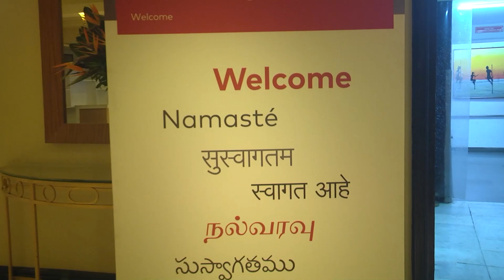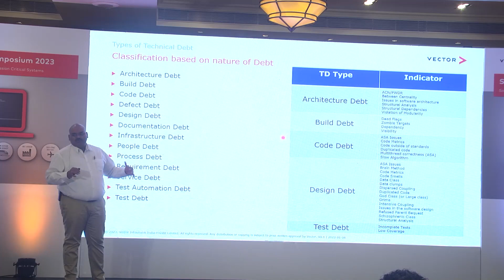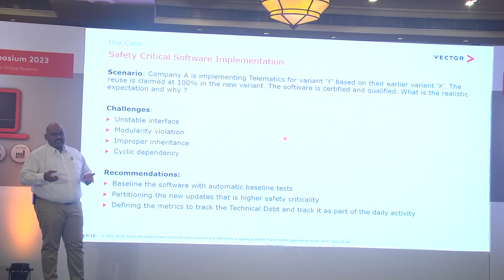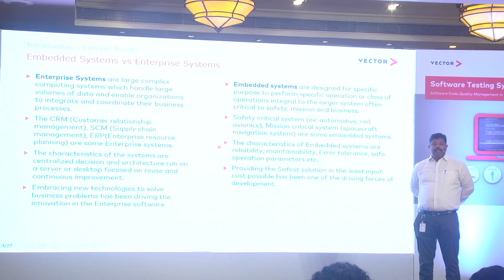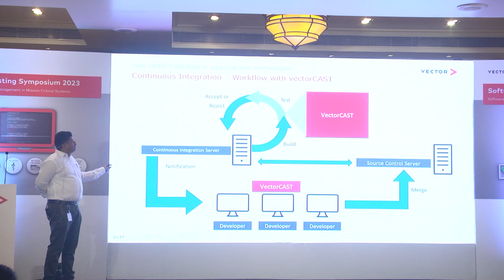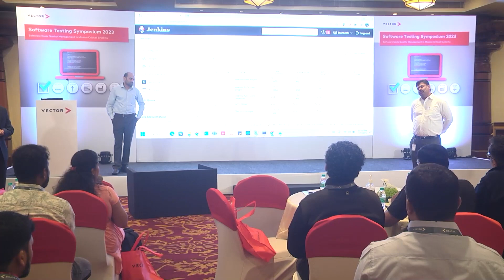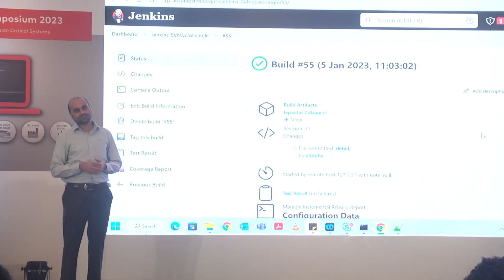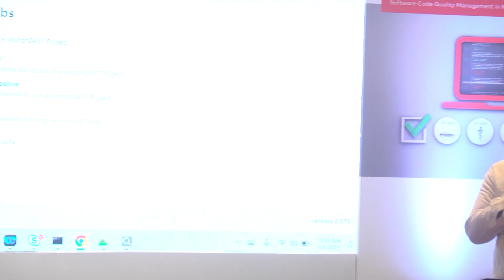05 01 2023 video part 01